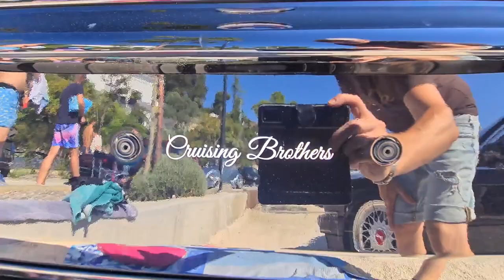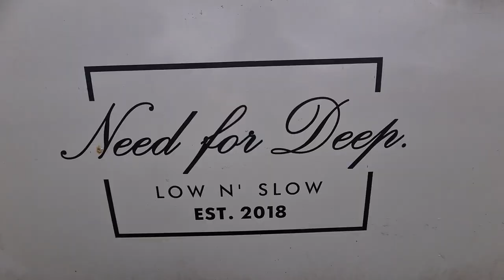BEST TUNER CARS SHOW 2023